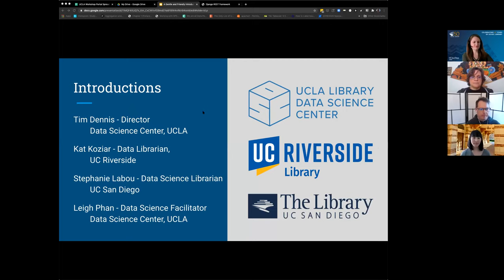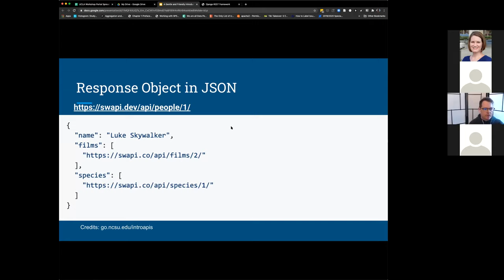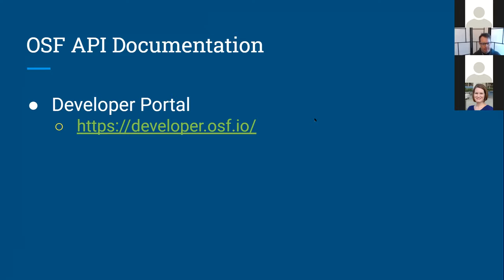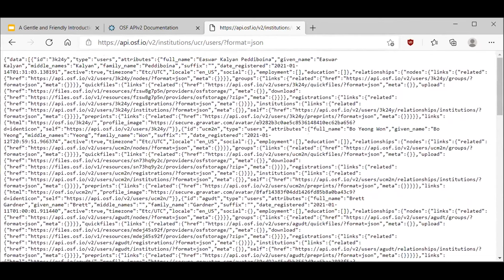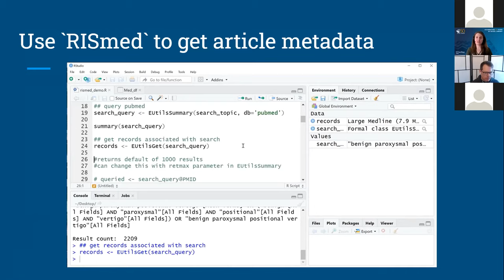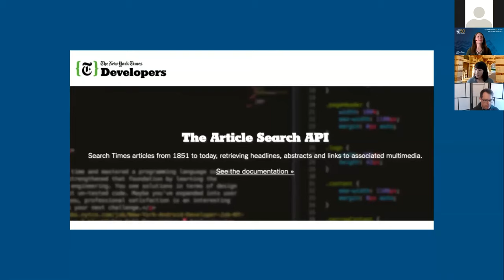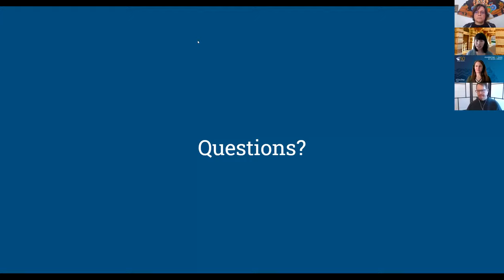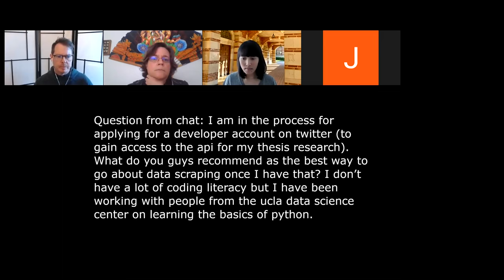A Gentle and Friendly Introduction to APIs (UC Love Data Week)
APIs are not as big, scary, and inaccessible as they might seem.

UC Love Data Week Series

Have you wanted to use APIs to gather data, but aren’t quite sure where to start? This is the workshop for you. During this 60 minute workshop, we will cover the basic functionality and terminology of APIs while walking through three examples. We will also describe and share resources available to help you use them. We will demonstrate that APIs are not as big, scary, and inaccessible as they might originally seem.

This workshop is part of UC Love Data Week, a week-long offering of presentations and workshops focused on data access, management, security, sharing, and preservation.

Comments are expected to follow and uphold UC Riverside's Principles of Community.